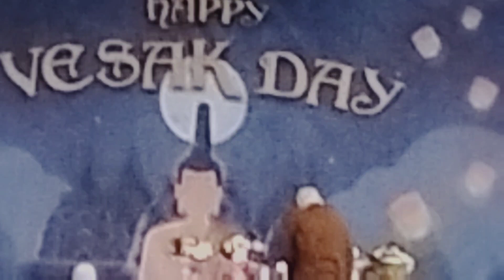ACARA HARI WAISAK AKHIRNYA KITA BISA BERSAMA SAMA MERAYAKAN NYA DI SINI 🙏🙏🙏